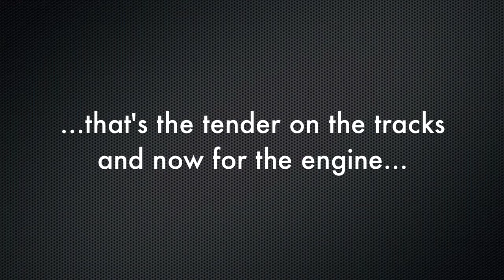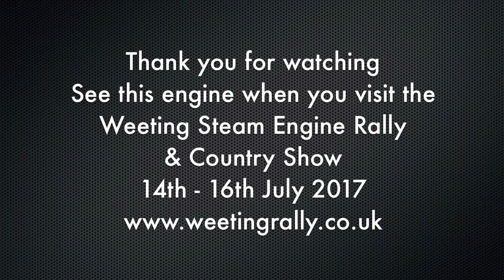Finnish Locomotive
Watch as the Finnish Steam Locomotive is unloaded from the heavy haulage trailer onto hand made railway tracks. The tender is moved across before the engine is pulled on by two tractors, a long day!

This is Tampere Finland NHP 1600 5ft gauge Mikado locomotive, built in 1954. Reg No. 1060. It used to be on display on the Ongar Station in Essex until it moved to Weeting in 2015. Hoped it will be restored and working operational again in the future.

The abnormal wide load was transported by Allelys Heavy Haulage and traveled from Essex to Norfolk on a misty rainy day in November.

Visit Weeting Steam Engine Rally & Country Show, 14th - 16th July 2017 to see this large steam locomotive on the tracks, whilst it awaits restoration.